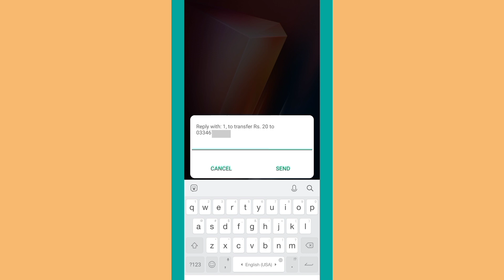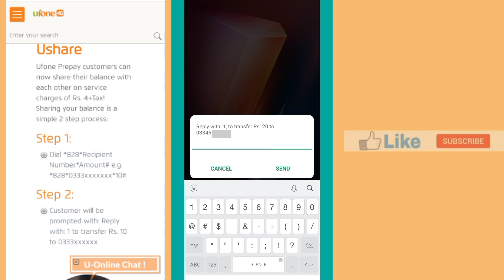Ufone Mobile Balance kisi b dosary Ufone Mobile Number pr Share karna Sikhain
UPaisa App ki Registration karny ka tarika | UPaisa App Registration
Blocked UPaisa Account ko Activate karna Sikhain | Dormant UPaisa Account ko Active karny ka tarika
How to Create New UPaisa Account | New Account ghar bethy Open karna Sikhain
UPaisa Account sy kisi b Bank main Fund Transfer karna Sikhain
How to Create Level 1 Biometric UPaisa Account |UPaisa App sy New UPaisa Account Create krna Sikhain
UPaisa Account sy kisi b dosary UPaisa Account main Fund Transfer karna Sikhain
JazzCash sy UPaisa Account main Fund Transfer karna Sikhain
UPaisa Invite karan Earn Karan | Ufone Friends ko UPaisa invite kr k Earning karan
UPaisa Mobile Account sy EasyPaisa Mobile Account pr Fund Transfer karna Sikhain
How to Create UPaisa Mobile Account on any Network Mobile Number | UPaisa App kisi b Sim pr banaen
EasyPaisa Mobile Account sy UPaisa Mobile Account pr Fund Transfer karna Sikhain
UPaisa Mobile Account sy Utilities bill paid karna Sikhain | Gas Bill paid karna Sikhain